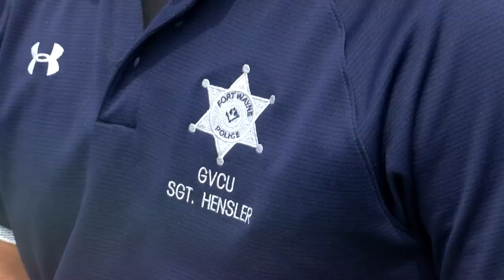Police: Gang violence in Fort Wayne different from other cities